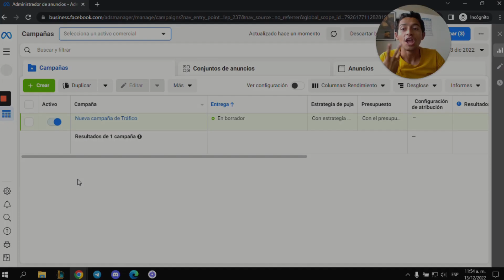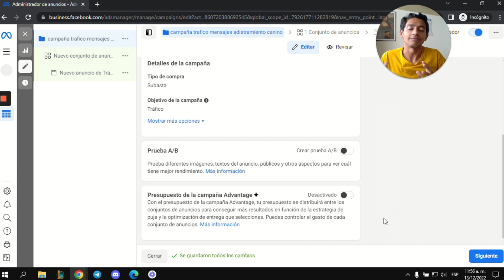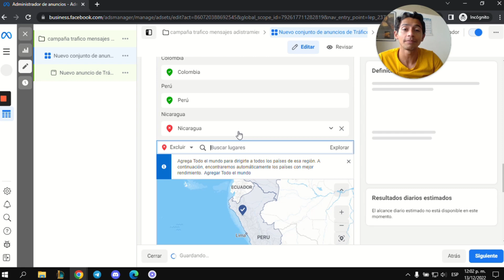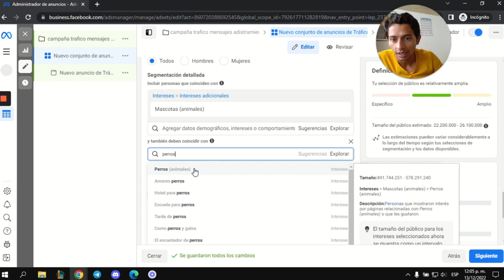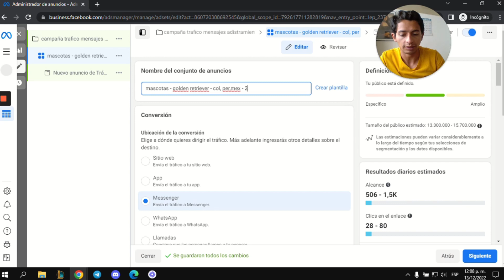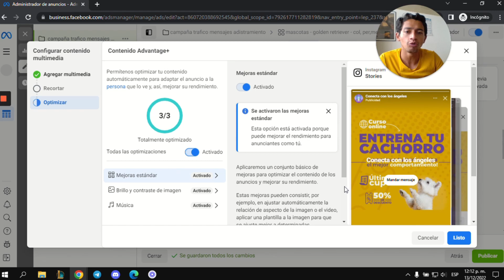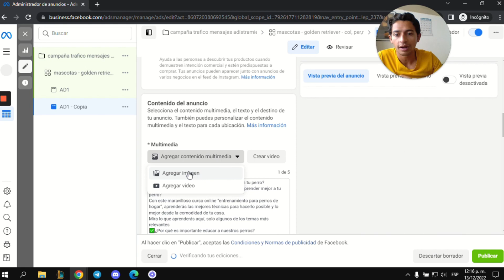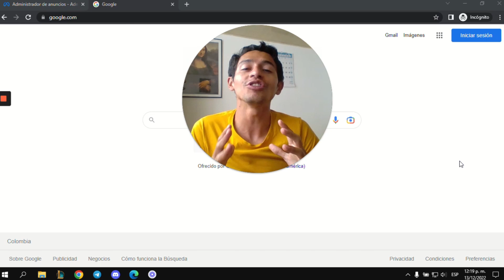📳 como hacer CAMPAÑAS de MENSAJES en Facebook Ads | Administrador De Anuncios de Facebook 2023 🔥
En este aprenderás como hacer campañas de mensajes en facebook ads paso a paso y de una manera fácil. Estas objetivo que da el administrador de anuncios de Facebook nos permite hacer nuestras campañas publicitarias en Facebook e Instagram ads con un presupuesto de 1 dólar diario por conjunto de anuncios. 💸

También te mostraré como usar el ads manager y de este modo puedas hacer un seguimiento a tu campaña de tráfico o interacción dentro de la plataforma. La gran ventaja de utilizar los mensajes a Messenger o a whatsapp es que no necesitas tener una página web para poder realizar las ventas, ya que estás se van a dar en una conversación ya sea contigo o con un bot automatizado que te ayude con el flujo de mensajes. 🔥

🤑 Si quieres aprender a como generar ingresos por Internet DA CLIC en este enlace

📹 QUIERES HACER CRECER TU CANAL DE YOUTUBE? Aprende como en este enlace 👇🏽

CÓMO CREAR CAMPAÑAS DE MENSAJES EN FACEBOOK 2022💲

📳 Campañas de Mensajes en Facebook: TRUCO para llegarle a tu Público Objetivo en WhatsApp

💬 Crea campañas de mensajes exitosas [WhatsApp, Messenger] | Facebook ads 2022